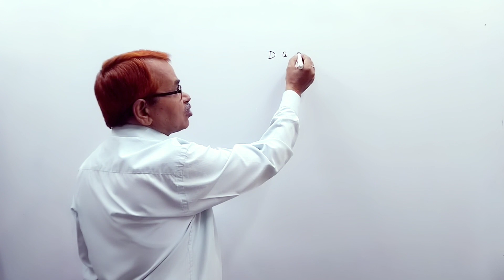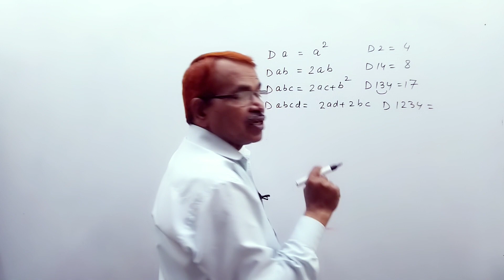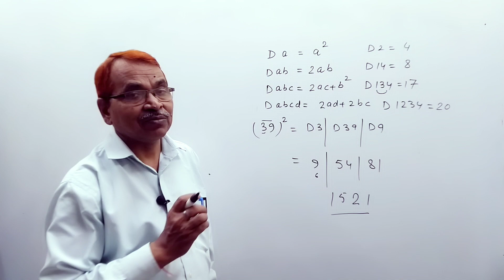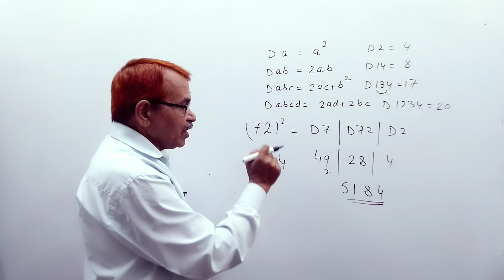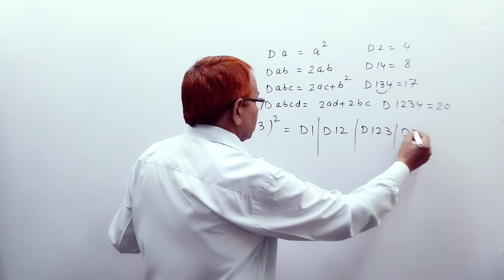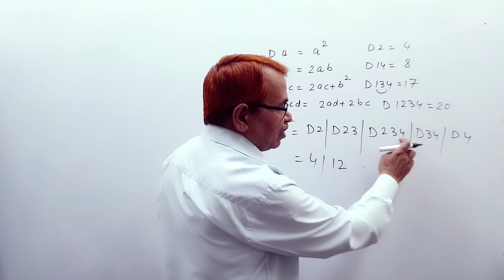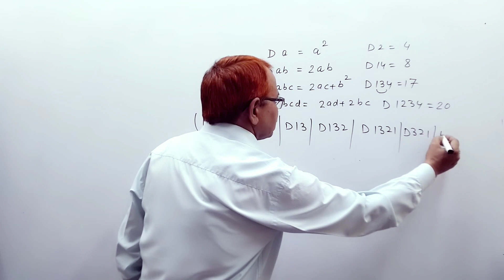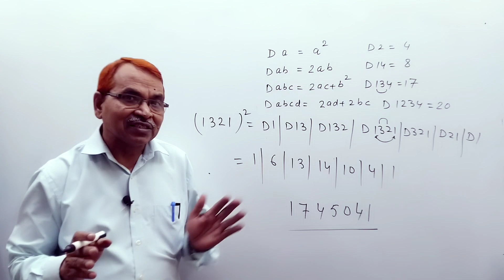Squares of numbers||two,three four digits number|| Vedic maths||short tricks||duplex Method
competitive exam
Squares of numbers
two,three four digits number
Vedic maths
tricks
duplex Method